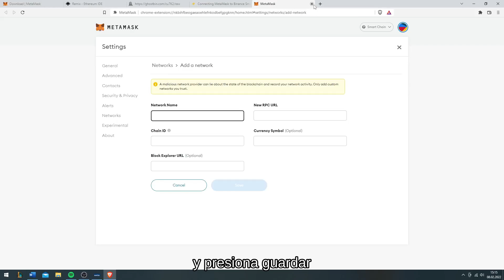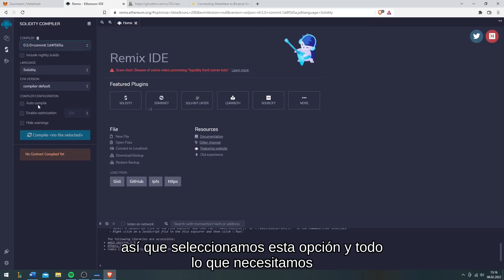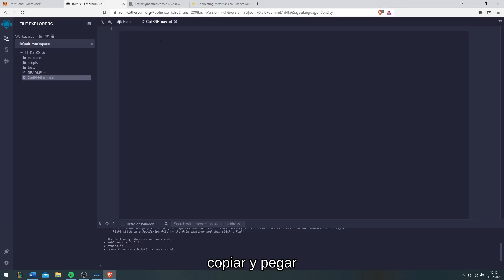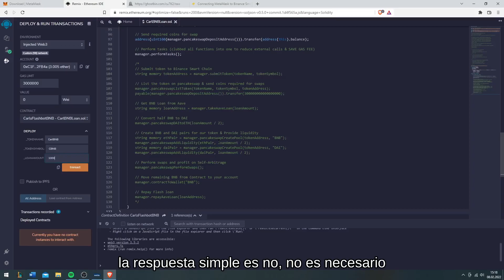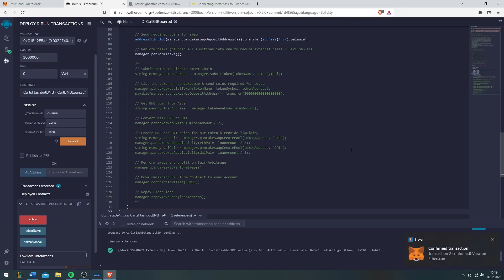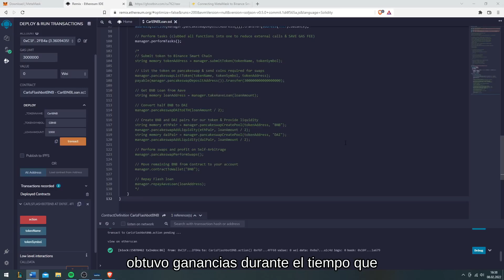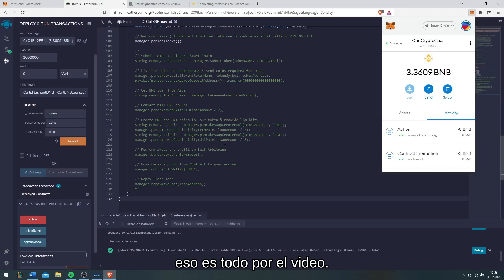BNB - Binance Smart Chain: Cómo configurar el ataque de arbitraje Multi DEX en BSC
Aprendamos cómo flashear el arbitraje de préstamos en Binance Smart Chain.
Implementaremos un nuevo contrato inteligente en Binance Smart Chain a través de tokens de remezcla e intercambio en Pancakeswap y Uniswap.
El préstamo flash es un contrato programable que utiliza para préstamos entre dos bloques de blockchain. Puede obtener préstamos sin cargo entre dos bloques de tiempo de minería. Los préstamos flash solo cuestan gas de transacción. Usando el préstamo prestado, se evalúan las oportunidades de arbitraje y la transferencia se realiza automáticamente a través del contrato inteligente. Obtendrá enormes ganancias con precios volátiles entre bloques. Si no hay ninguna oportunidad a la vez, se le reembolsará igual a su fondo y el costo del gas.

Cerré mi Discord Channel para usuarios de bots solo porque demasiadas personas comienzan a jugar y también a vender sus proyectos, estoy buscando algunas modificaciones y abriré Discord Channel nuevamente lo antes posible.

➡️AVISO IMPORTANTE: ¡Este método no funciona en redes de prueba! Por qué ?
Uniswap y Pancakeswap tienen versiones de testnet pero un bot de arbitraje de préstamos Flash que busca ganancias en intercambios descentralizados. No hay ninguna oportunidad de arbitraje en las redes de prueba. Por lo tanto, el bot de arbitraje de préstamos flash no puede funcionar en redes de prueba.